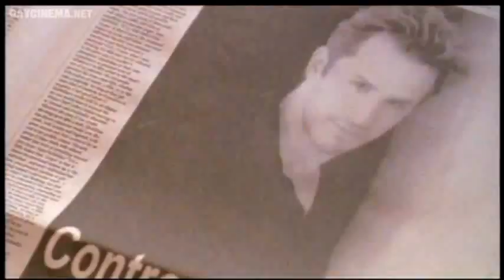Leaving Metropolis (2002) Trailer | Brad Fraser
David is a painter with painter's block who takes a job as a waiter to get some inspiration.

He falls for hunky diner owner Matt, who falls just as hard back. But Violet, Matt's wife is a complicating factor!

Toss in David's best friends a dying pre-op transsexual best friend and an aging, bitter, fag-hag journalist.

Will David break up Matt's marriage? Will Violet learn the truth? Will David or Matt learn the true meaning of love?